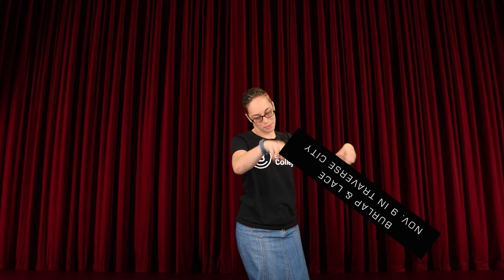Burlap & Lace by Baker College Rotaract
Produced by Outtabox Media.
The Rotaractors of Baker College of Muskegon contributed a short promotional piece for the Rotary District 6290 annual Foundation Gala. Outtabox Media is the Baker College video production student business I advise